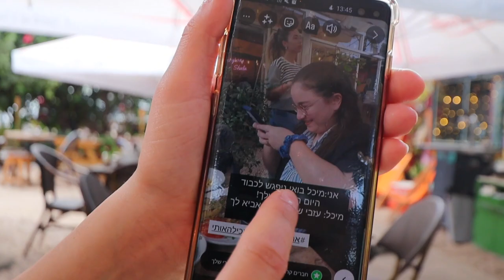דייט עם אחותי יעל ויומולדת לצופה שיש לה מלא בעלי חיים בבית!!!😍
🌻לעוד עדכונים ותוכן תצטרפו אליי באינסטגרם:
michal_matzov@

🌻מזמינה אתכם לעקוב גם בטיקטוק:
michalmatzov@

🤫נ.ב.🤫אם אתם קוראים את זה תגיבו: אהבת חינם

💛מיכל מצוב